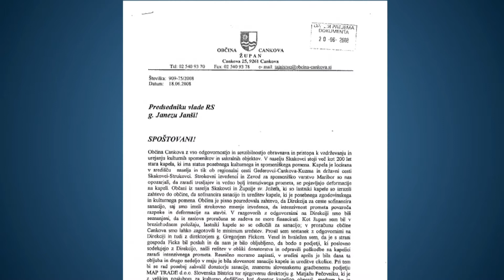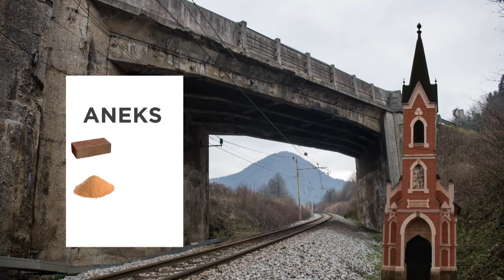Ficko ostaja brez odgovorov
Če pošlješ pismo na direkcijo za ceste, naletiš na druga ušesa, če vzameš pod pod noge, in to vse do Gregorja Ficka, pa je tu na vrat na nos prenovljena kapela.